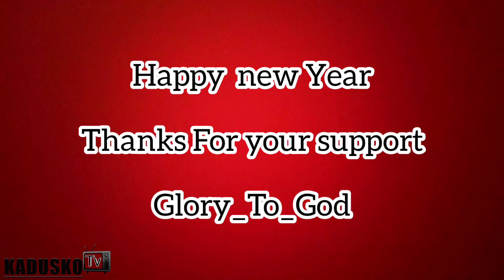2021 Months Invites Kenyans To year 2021 kadusko C😂medy